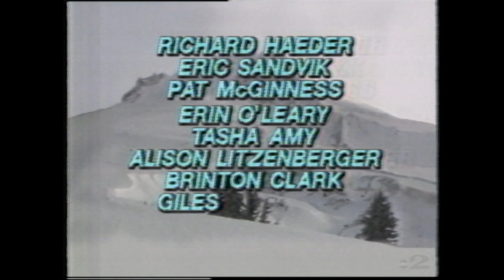Tragedy on Mt. Hood - May 1986 | KATU In The Archives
May 12, 1986. A group of two faculty members, a mountain guide, and ten students from Oregon Episcopal School visited Mt. Hood for their yearly educational climb. Nine of the climbers died after days of search and rescue efforts. This tragedy became one of the deadliest mountain climbing accidents in North American history.